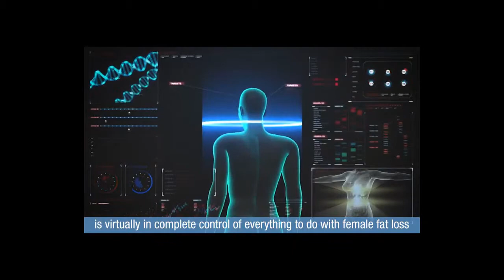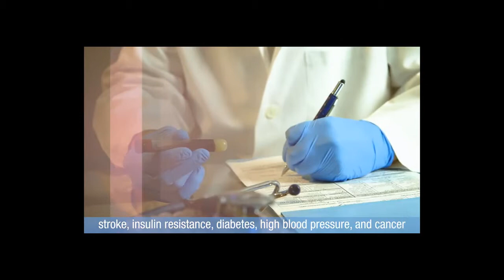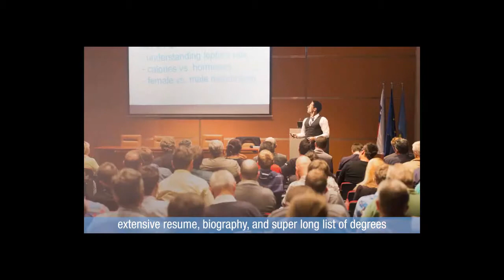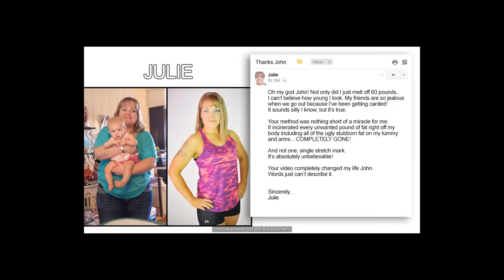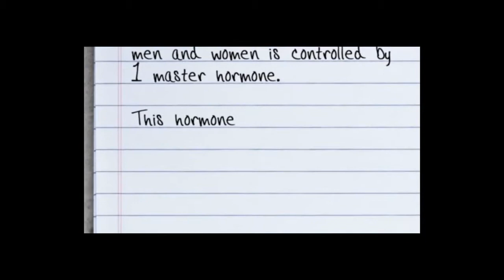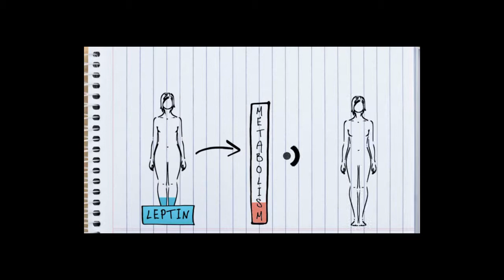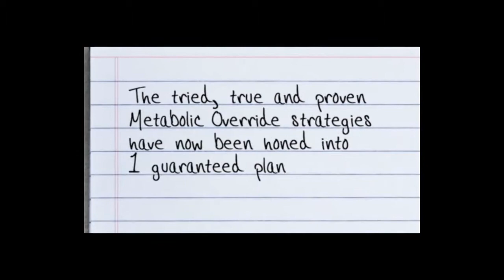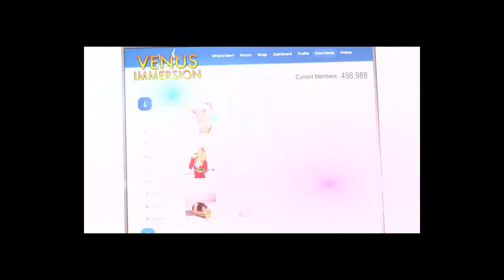The Venus factor 2.0 Review 2019 ❤ - Amazing Review!